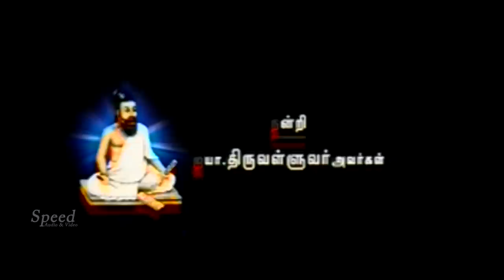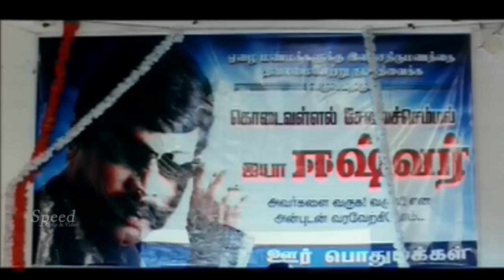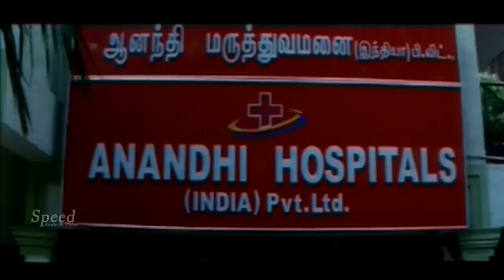Lathika | Tamil Full Movie | Power Star Srinivasan, Meenakshi Kailash, Rahman